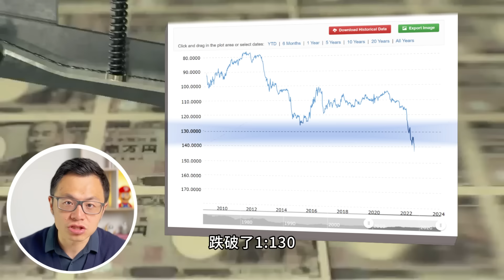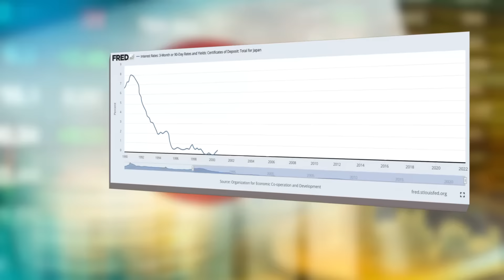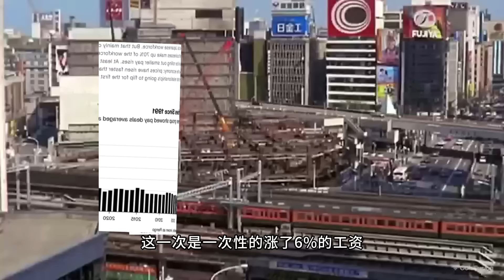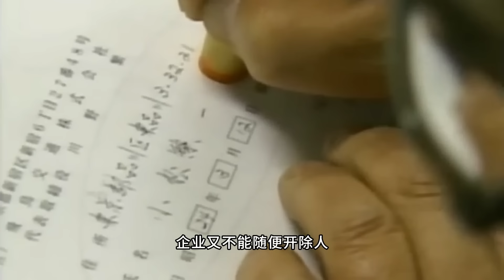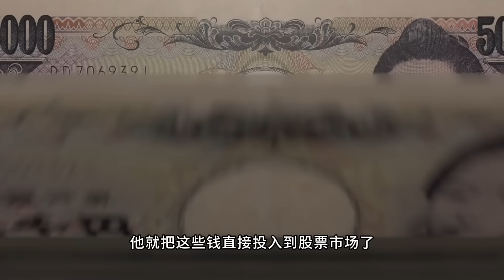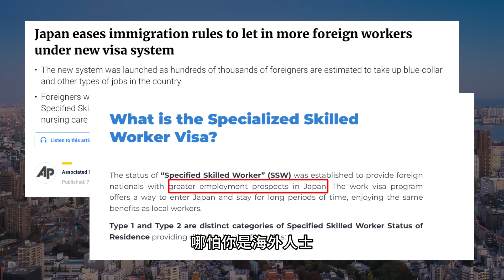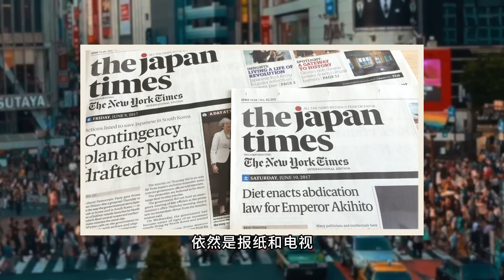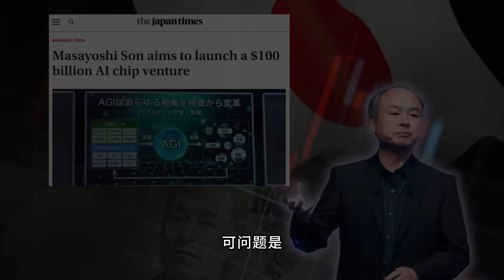我第一次到日本后...太可怕了！大陆人到日本的真实感受，2024日元崩盘后，在那我发现了百年难得一遇的财富机会，全球富豪都在日本偷偷买这些资产...赶紧跟上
我第一次到日本后...太可怕了！大陆人到日本的真实感受，2024日元崩盘，百年难得一遇的财富机会，全球富豪都在日本偷偷买这些资产. 🎁立刻报名我最新的免费线上互动直播，2025开始我会手把手教你如何快速用好AI和互联网新的商业趋势，为你的2025获得至少10倍的业绩增长和收入

🔔我是来自澳洲的Henry Wei，我不是一个普通的youtuber博主：

我是一个在创业路上摸爬滚打了14年的创业者，草根白手起家的"商业实战"者。我从2012年白手起家，在澳洲靠自己创立了4家公司（房产、投资、开发、旅游）我的团队最多的时候同时一家公司有50+人，听上去不错，但我实际上，做的非常崩溃。

所有你可能正在经历的坑：没钱、被客户拒绝、资源匮乏、团队员工失控、同行竞争压力、上游的企业说不给我钱就不给我钱，在异国他乡单打独斗的孤独. 我平时跟你分享的内容，都是我用真金白银换来的生存经验。

我即将开展一个全新的线上互动直播公开课，如果你想进一步快速更简单地用好全新的商业趋势，为你赢得轻松的未来，🟥🟧🟨🟩欢迎来到我即将开始的的直播现场跟我互动

8年前，我开始做商业咨询，不仅仅是因为我自己打过仗，赚到钱，而是发现我周边的海外创业者太辛苦，你们最缺的不是努力🎁你们需要： 经过验证的商业模式 ，让你花更少的时间，获得10倍的业绩 找到最新的海外商业模式，用互联网和AI技术能放大产能的公司运转系统 所以我把我在商业咨询的实战中总结出的"海外创业生存法则"在这个频道分享给你。

我的频道是每周雷打不动坚持更新，把那些价值百万的"信息差"：从社交媒体爆破式获客到轻资产商业模式设计，拆解成每个海外老板都能落地的行动方案分享给你 过去8年✅我已经帮助全球各国、超过50个行业的上万名创业者
✅实现：大量的新客户源源不断的增加，获客成本大幅降低，公司的业绩短期内迅速翻倍
✅团队人效提升
✅用AI工具替代大量重复劳动。

很多人经常说：Henry接地气，是因为我拒绝纸上谈兵，我想给大家的方案是经过实际操作的： ▷ 最小成本测试 ▶ 数据验证 ▶ 规模化复制

如果你正在经历：
• 投入大量时间却困在"利润低，竞争激烈，总是很累很辛苦"的怪圈
• 手握好产品/服务，却找不到精准流量入口，好产品卖不出好价格
• "一个人扛下所有"的窒息感 • 想用AI提效，但被技术门槛劝退
• 在海外的竞争激烈的市场中挣扎，找不到高利润突破口

欢迎🟥🟧🟨🟩申请跟我的商业咨询团队做一次【限量免费🎁的1对1商业咨询】每个月我只能开放10个这样的席位，立刻免费点击下方链接注册🟥🟧🟨🟩

点击上方链接，让我的团队用专业商业咨询师的视角，帮你观察如何快速让你选对接下去的商业方向，走向捷径，迅速提升业绩和收入，避免竞争和压力，轻松稳定地赢得新商机。

❤️过去8年我在互联网上，坚持更新，我的努力，我的存在，就是帮你把"海外创业hard模式"调成"轻松简单的赚钱机器"。 很多人跟我说"早几年认识你Henry就好了" 我希望把这里面的价值，可以带给你，让你也能轻松，实现自我价值，在你的行业发出光。